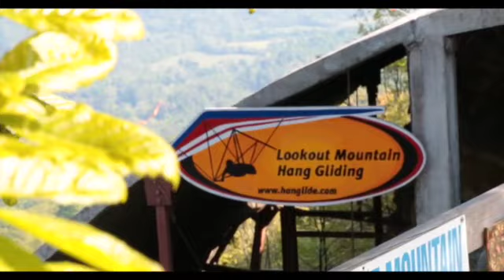Lisa Woode Tandem Hang Gliding Lookout Mountain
This video is about Lisa Woode Tandem Hang Gliding Lookout Mountain